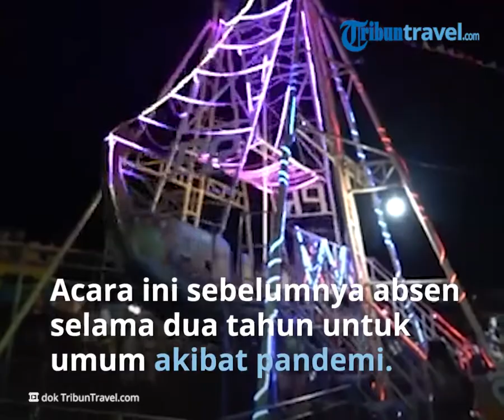Sekaten Solo 2 Tahun Absen, Kini Digelar Lagi Mulai 16 September. Tawarkan Pasar Malam di Alun-alun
TRIBUN-VIDEO.COM - Sekaten Solo kembali digelar lagi tahun 2022, termasuk pasar malam yang biasanya ramai masyarakat.

Acara tahunan tersebut sebelumnya absen selama dua tahun untuk umum akibat pandemi Covid-19.

Acara Sekaten Solo akan digelar lagi, tepatnya selama sebulan pada tanggal 16 September 2022 sampai 16 Oktober 2022.

Biasanya acara ini akan menggelar pasar rakyat dan wisata rekreasi di alun-alun sebagai pelengkap acara.

Kemudian pada acara puncaknya, akan diselenggarakan acara yang disebut dengan Grebeg Maulud, yaitu kirab gunungan.

"Rangkaian upacara Sekaten/Grebeg Maulud dilaksanakan oleh Karaton Kasunanan Surakarta selama satu minggu di Masjid Ageng Karaton Surakarta," kata Kepala Museum Keraton Surakarta KRA H Dany Nur Adiningrat kepada Kompas.com, Minggu (28/08/2022).

Ia melanjutkan, pasar malam merupakan kegiatan pendukung yang dilaksanakan pihak ketiga untuk memeriahkan acara," katanya.

Acara ini dapat diikuti oleh seluruh kalangan masyarakat sebab tidak ada tiket masuk untuk dapat menikmati rangkaian acara Sekaten Solo.

Acara pasar malam Sekaten Solo yang akan diselenggarakan selama satu bulan ini merupakan acara yang turut memeriahkan upacaranya.

"Dengan tema Nderek Mangubagyo, dalam bahasa Jawa yang artinya "ikut memeriahkan Sekaten," tutur Dany.